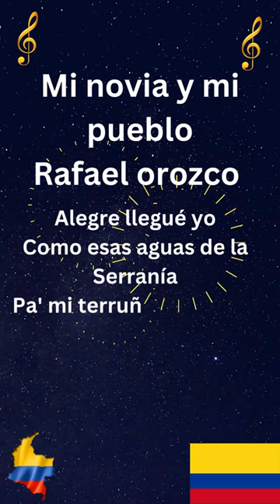Mi Novia Y Mi Pueblo | Rafael Orozco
Nace en la nevada, donde muere el sol
El lecho del río que baña mi pueblo
Se ven sus aguas bajar corriendo
Vienen descalzas y no van sufriendo
Porque van alegres pa' la tierra mía
Alegre llegué yo
Como esas aguas de la Serranía
Pa' mi terruño que tanto quiero
Donde dejé la novia mía
Pero noté que nada había cambiado en mi pueblo
Todas las cosas que yo había dejado seguían
El mismo Cerro lleno de tristeza
Las mismas calles llenas de recuerdos
La misma torre vieja de la Iglesia
Dándole bienvenida al forastero
Como es natural Yo me pregunté
Si el amor de mi novia como mi pueblo
No había cambiado
Salí a buscarla pero no la encontré
La necesitaba desesperado

Bienvenido a nuestro video sobre las mejores canciones colombianas! En este video, te presentaremos una selección de las canciones más icónicas y populares de Colombia que han sido reconocidas a nivel nacional e internacional. Descubrirás la variedad y riqueza de la música colombiana, desde la cumbia hasta la vallenato, pasando por la salsa y el rock. Escucharás canciones de artistas consagrados como Carlos Vives, Juanes, Café Tacvba, Bomba Estéreo y muchos más. ¡No te pierdas esta oportunidad de conocer y disfrutar de la mejor música colombiana!